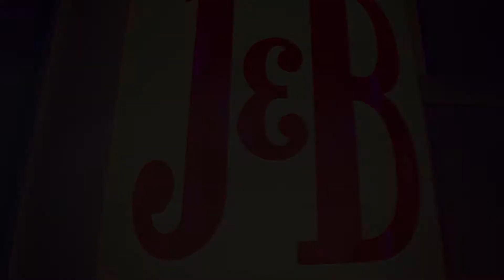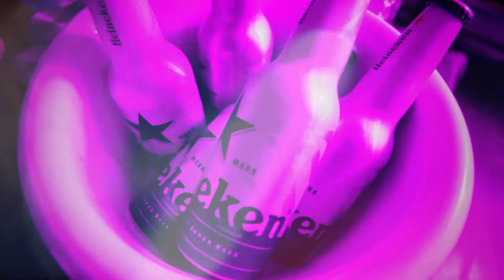Ballroom Experience by J&B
Voz do Operário (Graça - Lisboa)
SAB | 1 Mar 2014 | 23h00

:: DJs Kamala | Pedro Simões
:: Visuals Vj Sync | Camara Tiago Ferreira
:: Produção: Pure Lisbon e USA